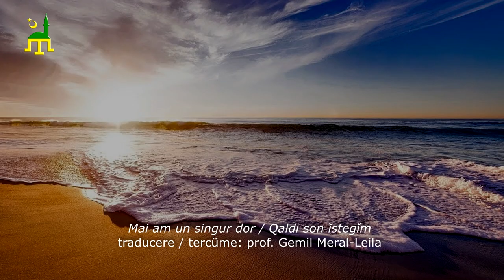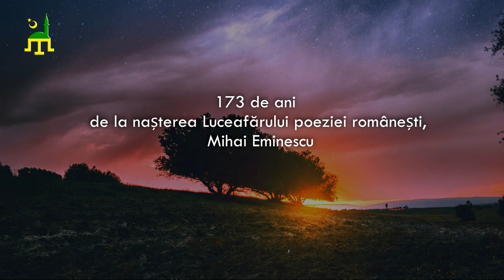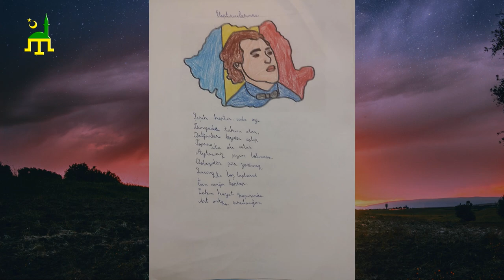Filiala Tuzla - 15 Ianuarie , Ziua Culturii Naționale (2023)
15 Ianuarie - Ziua Culturii Naționale
Se împlinesc 173 de ani de la nașterea Luceafărului poeziei românești, prilej cu care elevii de la cursul de limbă tătară ale filialei Tuzla, au marcat momentul lecturând, desenând și chiar dansând poezia marelui poet național.